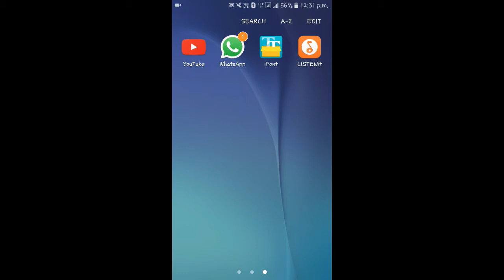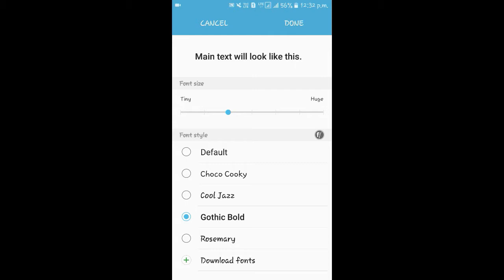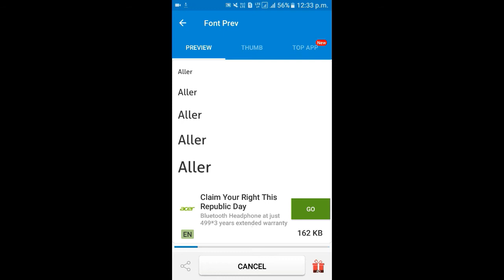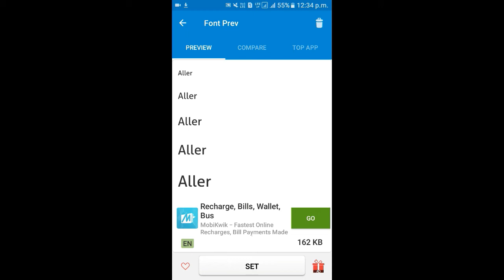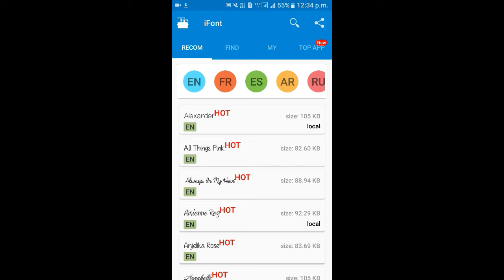This app is designed to install beautiful fonts on your phone - By TIIH